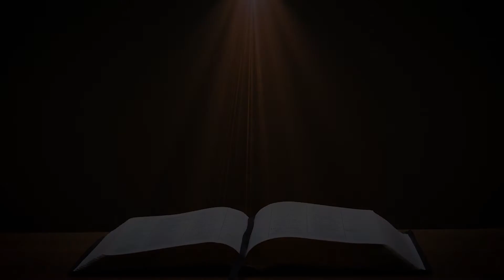Apr. 18, 2021, Heaven, Pastor Remington